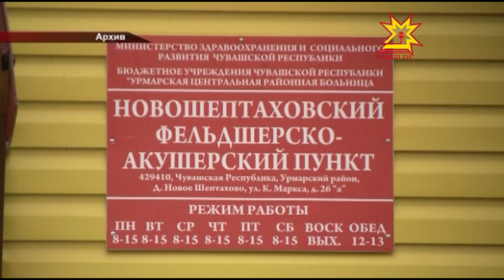Подведение итогов социально-экономического развития в Яльчикском районе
Индекс сельскохозяйственного производства в Яльчикском районе в 2015 году составил 110 %. При этом бюджет муниципалитета исполнен лишь на 98, статистику испортило плохое поступление налогов. Такие цифры были озвучены на подведении итогов социально-экономического развития района за прошлый год. В совещании принял участие Председатель Государственного Совета Юрий Попов.